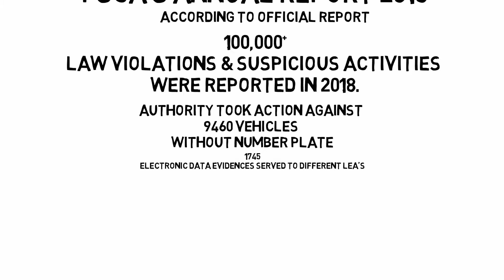PSCA Annual Report 2018 | Part 1 | Security & Surveillance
Punjab Safe Cities Authority Headquarter takes pleasure in sharing Law and Order Statistics for the year 2018. PPIC3 Operations Monitoring Center (OMC) reported more than a hundred thousand (100,000) law violations and suspicious activities that warranted interception of dozens of suspicious persons and screening of thousands of vehicles by Mohafiz Force and Dolphin Force. Many vehicles were detained pending further investigations. The OMC employs state of the art CCTV Surveillance Operations through the geo-strategic grid of cameras within the city. Tickets were issued on violations of traffic laws and felonies of wrong parking. During the year 2018 PSCA's Emergency Helpline 15 received 4,012,900 calls. Cases were generated for action on genuine calls that went up to 490,594 in number. Lahore IC3 provided Electronic Evidence Data pertaining to heinous crime cases and investigations to facilitate Punjab Police and other LEAs.
It’s worth mentioning that integrated operations rendered by IC3 of PSCA  have minimized emergency response time overall. Average response time for Muhafiz Force remained 2-3 minutes whereas for Police Stations the same remained between 10 to 15 minutes.

Your Safety, Our Priority

Safe, peaceful and prosperous cities of the Punjab.

Punjab Safe Cities Authority
Intelligent Traffic Management System
Integrated Emergency Response
Counter Terrorism Surveillance
4G/LTE-A Communication
Accountable Law Enforcement
Surveillance and Security
Public Security
Public Safety
Security
Safety
Punjab Police
City Traffic Police Lahore
Capital City Police Lahore
Lahore Police
Surveillance Cameras
Safe City
Safe City Project
Smart Cities
Smart City
E-Challan
E-Ticket
Electronic Ticketing System
Electronic Traffic Challan
PSCA
PPIC3
PPIC3 LahoreS
Social Awareness Campaign
PSCA Social Awareness Campaign
Traffic Awareness Campaign
PSCA Traffic Awareness Campaign